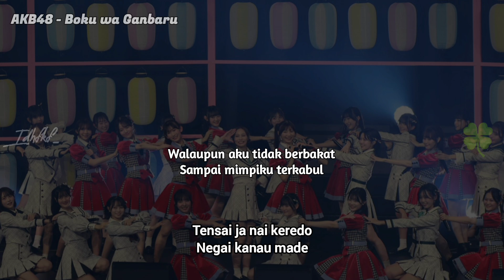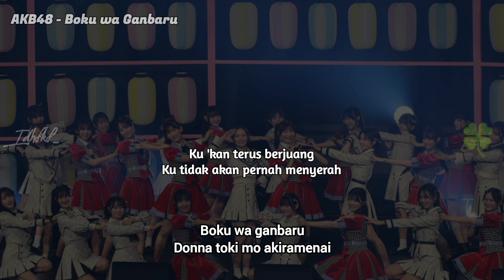AKB48 - Boku wa Ganbaru (Aku Akan Berjuang) [Lirik Indo]